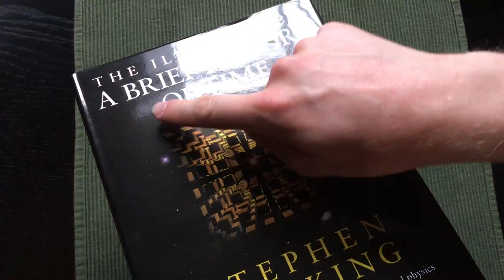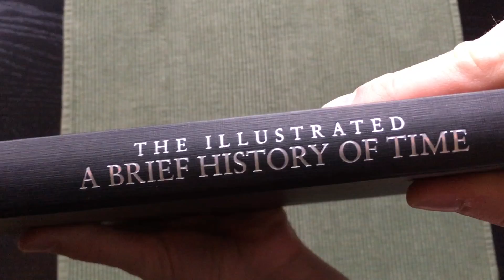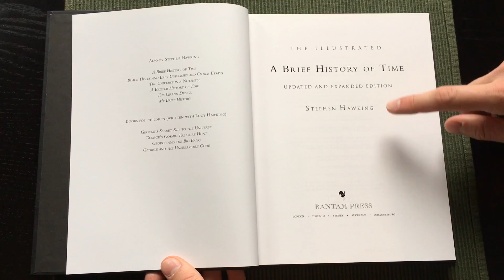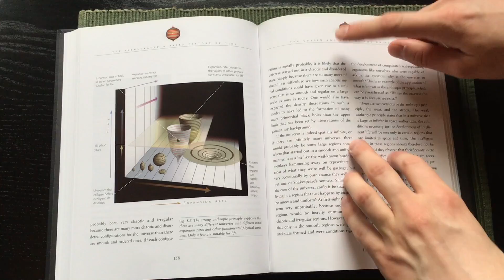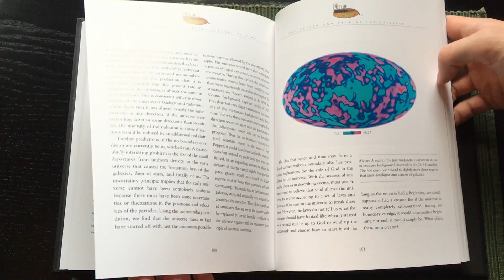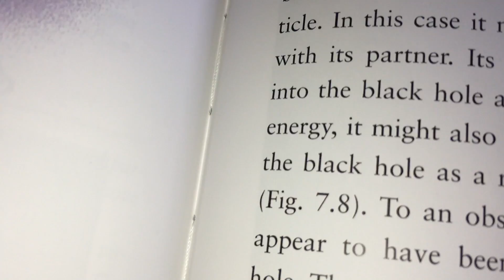The Illustrated A Brief History of Time – Book Presentation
Hello! Here is the cosmology book, "The Illustrated A Brief History of Time" by physicist and cosmologist Stephen Hawking. The illustrated version was first printed in 1998. The book was published by Bantam Press.

"'A Brief History of Time' is a popular science book on cosmology (the study of the universe) by British physicist Stephen Hawking. It was first published in 1988. Hawking wrote the book for nonspecialist readers with no prior knowledge of scientific theories.

In A Brief History of Time, Hawking writes in non-technical terms about the structure, origin, development and eventual fate of the universe, which is the object of study of astronomy and modern physics. He talks about basic concepts like space and time, basic building blocks that make up the universe (such as quarks) and the fundamental forces that govern it (such as gravity). He writes about cosmological phenomena such as the Big Bang and the black holes. He discusses two major theories, general relativity and quantum mechanics, that modern scientists use to describe the universe. Finally, he talks about the search for a unifying theory that describes everything in the universe in a coherent manner.

The book became a bestseller and sold more than 10 million copies in 20 years. It was also on the London Sunday Times bestseller list for more than five years and was translated into 35 languages by 2001."[1]

*BINDING & PAPER*

The book is bound in a coated paperboard with a smyth-sewn binding and printed on glossy photo-paper in Italy. The headband is black and white and the endpapers are black, made of a thicker paper. It also comes with a dust jacket.

*CONTENT*

The book is 248 pages long and contains a foreword by Stephen Hawking, acknowledgements, a glossary and an index.
The book is also thoroughly illustrated.

*USEFUL LINKS*

I create in-depth video reviews/presentations that focus mainly on Folio Society books, Everyman's Library books and Tolkien Deluxe Editions by Harper Collins.

*SCHEDULE*

*MUSIC, AUDIO & VIDEO*

Blue Marlin - Port Blue. (All music rights to Adam Young)

Cylinder Two - Chris Zabriskie.

* Filmed with: iPhone SE, 1080p - 60 FPS.
* Microphone: iPhone SE.
* Editing software: iMovie.
* Recording dates: 13/6-2017.

From Sweden with Love.